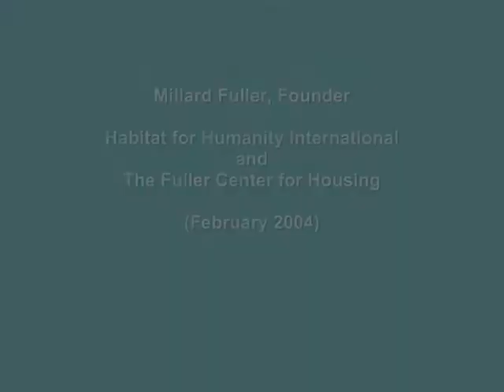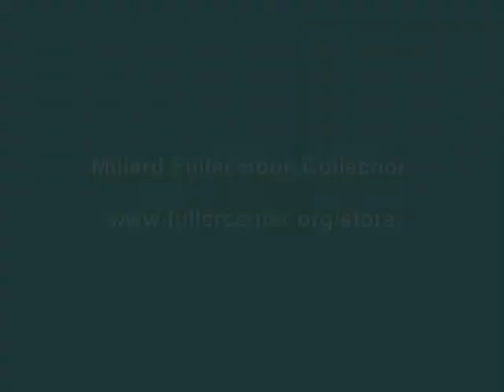Hope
Millard Fuller shares how simple acts of caring brings hope and restores lives, houses and communities. Putting faith in action can make all the difference. "Hope" is included in a collection of essays on various life topics found in his 3-volume series entitled "Building Materials for Life." These and 8 other books Fuller authored are